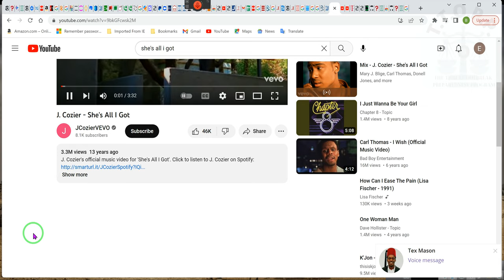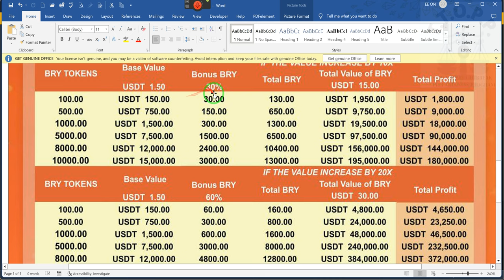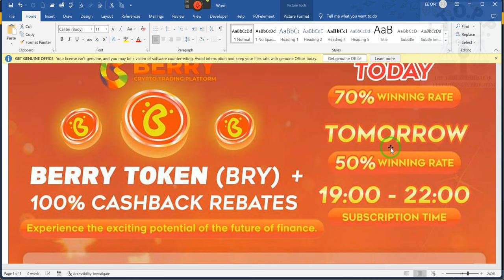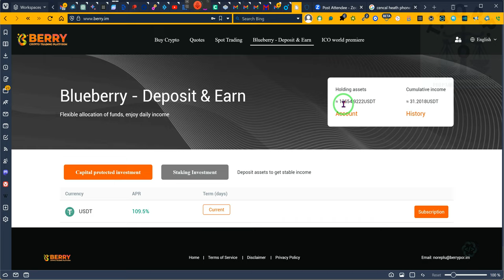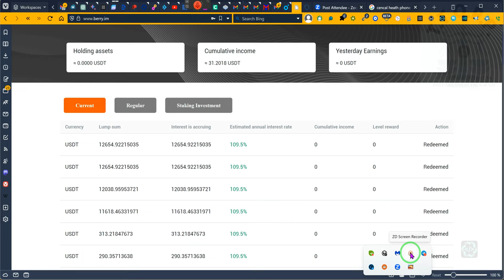THE LAUNCHPAD special bonuses Throughout the Year--- 2023 05 09